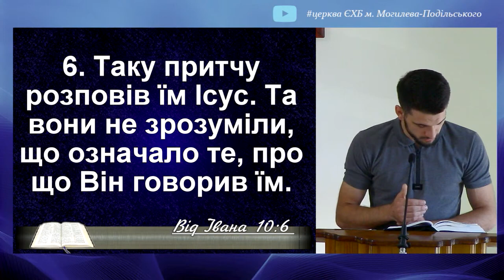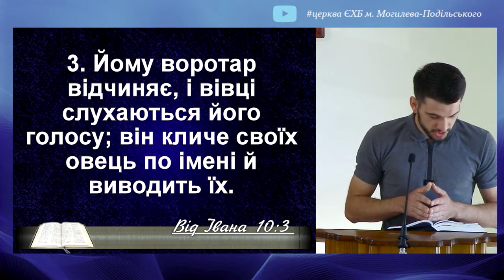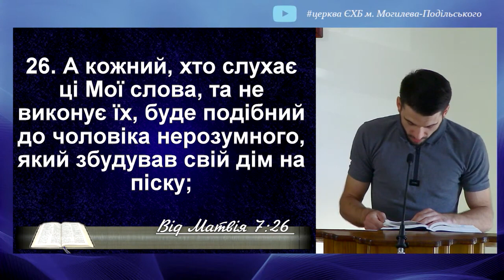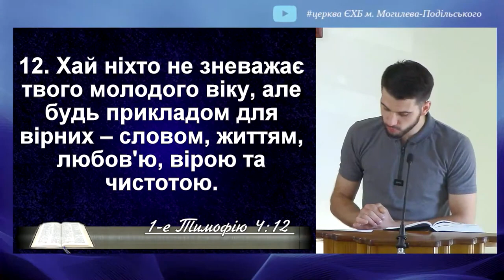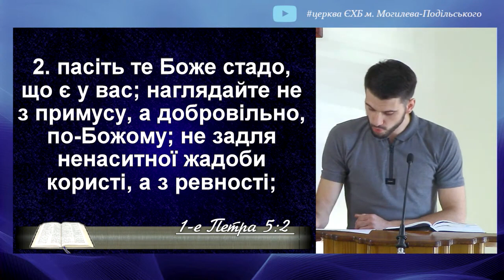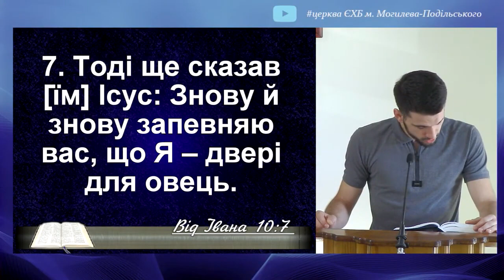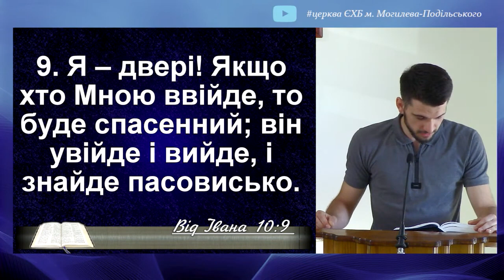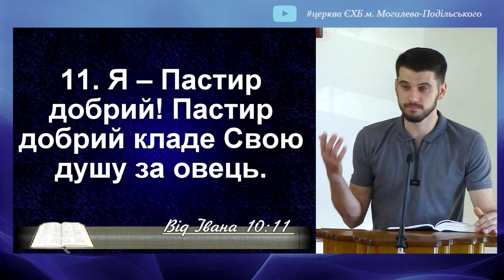евангелие від Івана 10 Добрий пастир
"Євангеліє від Івана" - це розділ, знайомий всім нам. Однак, я б хотів поділитися роздумами над притчею про доброго пастиря, яка також має особливе значення для нас. Ісус Христос проаналізував цю притчу, яка зображує образ доброго пастиря, і поділитися враженнями.

"Я пастир добрий і я знаю своїх, і мої знають мене, як знає мене Отець, так і я знаю Отця, і кладу свою душу за овець" - ці слова Ісуса Христа мають глибокий зміст. Вони оживляють нашу уяву та думки. Уявімо собі образ Ісуса Христа, оточеного невеликою групою вірних, як пастир, що доглядає за своїми овечками. Він дбайливо веде їх, піклується про них, захищає від небезпеки. Цей образ демонструє Його ніжну турботу та любов до своїх послідовників.

Подібно до доброго пастиря, Ісус Христос виявляє мудрість у своїй діяльності. Він заздалегідь піклується про благополуччя та потреби своїх послідовників. Як і справжній пастир, він забезпечує їх притулком та харчами. Це викликає до нас роздуми про те, як ми відносимося до своїх обов'язків та піклуємося про інших.

Однак, важливо розуміти, що ми, як люди, ніколи не зможемо бути на рівні з Ісусом Христом. Павло у своєму посланні до коринтян наголошує, що хоча ми маємо наслідувати Христа, ми не можемо дорівнювати Йому. Це дає нам зрозуміти, що ми повинні намагатися наслідувати Його приклад та підвищувати свій духовний рівень.

Образ доброго пастиря також розкриває ідею взаємовідносин вчителя та учня. Він заохочує до наслідування його прикладу та ставлення до інших. Таке духовне лідерство веде до уподібнення Ісусу Христу та спонукає до глибокого розуміння Його учінь.

Ісус Христос є добрим Пастирем, який кладе свою душу за овець. Його жертва на хресті була актом найвищої любові та самопожертви. Цей образ нагадує нам про Його безмежну турботу про кожного з нас.